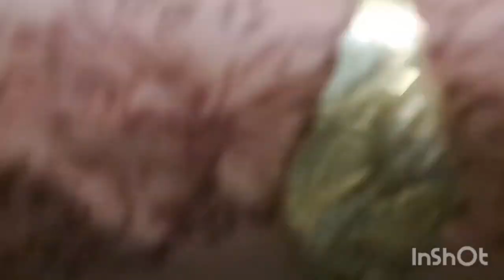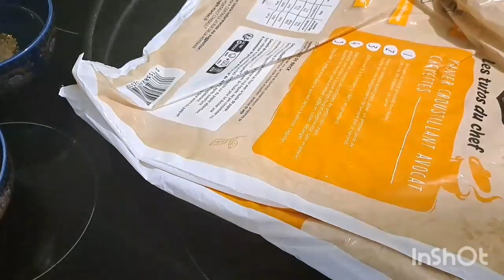بسطيلة بالدجاج هماوية بلمسة الخاصة بدون سكر معلكة وجد لذيذة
بسطيلة_مغربية_بالدجاج من الحجم الكبير معلكة ومقرمشة